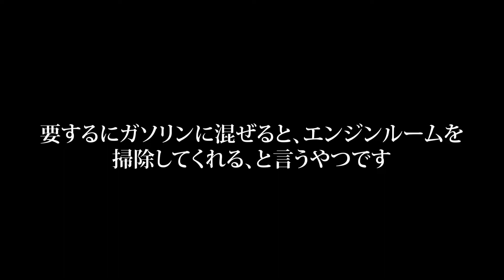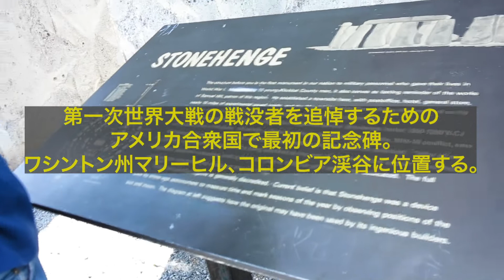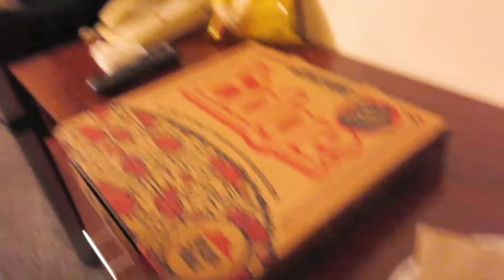Drive through great nature in Washington! Music & Food Explosion US Tour!【Subtitles】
Explosive musician KENMUJO US TOUR 2-17

AutoZone
801 W 2nd St, The Dalles, OR 97058

Maryhill Stonehenge
97 Stonehenge Dr, Goldendale, WA 98620

Hatton Coulee Rest Area
U S. 395, Lind, WA 99341

Jimmy’z Gastropub & Red Room Lounge
521 W Sprague Ave, Spokane, WA 99201